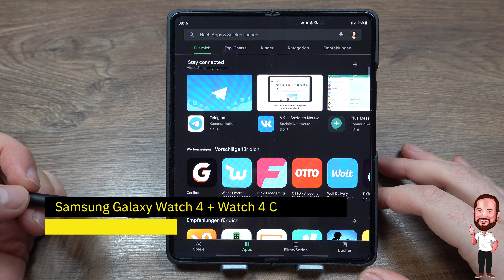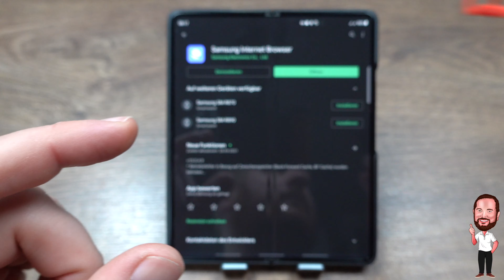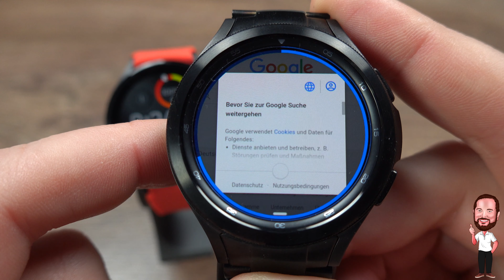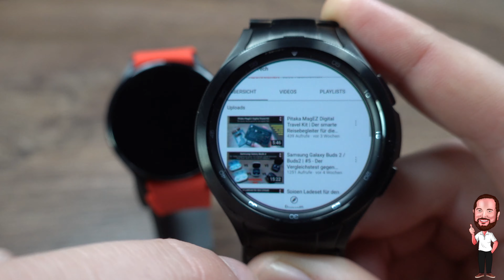Samsung Galaxy Watch 4 / Watch4 Classic | 16 - Internet / Browser und Youtube | Surfen auf der Watch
Was Apple mit der Apple Watch ist nach Verkäufen unter Android eben Samsung mit seinen Galaxy Watches. Und Samsung geht weiter mit großen Schritten voran im Bereich der Smartwatch. Nachdem man bislang mit allen Modellen im Bereich Active 2 und Watch 3 etc. auf sein eigenes Betriebssystem gesetzt hat, folgt nun die große Umstellung auf WearOS, also die Google Variante von Betriebssystemen auf der Smartwatch. Das bringt durchaus einige Vorteile, aber auch Nachteile mit sich. Ich habe mir sowohl eine Galaxy Watch 4 (korrekt schreibt es sich Watch4), als auch eine Watch 4 Classic zugelegt und möchte mit euch einmal schauen, was es an Neuerungen gibt und wo die genauen Unterschiede sind.
Das schauen wir uns in dieser Serie zu den beiden Smartwatches an und wundert euch nicht, dass sich die Videos teilweise doppeln, die Unterschiede sind ggf. klein, aber fein.

In diesem 16. Teil schauen wir uns für die Watch 4 und auch die Watch 4 Classic an, wie sich YouTube und auch das freie Internet auf dem kleinen Display anfühlen. Geht das überhaupt und wie ist die Bedienung? Denn: Der Samsung Internet Browser macht all das jetzt möglich.

▬▬▬ Inhalt ▬▬▬
00:00 Intro
00:47 Samsung Internet Browser installieren
01:39 Wir surfen im Internet und gucken YouTube auf der Watch
04:30 Kurzer Exkurs: Medienlautstärke
05:04 Meine Meinung zum Internet Browser auf einer Smartwatch

▬▬▬ Herstellerlink ▬▬▬

Alternativ hier auch noch die entsprechenden Links zu den Produkten:

Samsung Galaxy Watch 4 / Watch4 ➡️
Samsung Galaxy Watch 4 / Watch4 Classic ➡️